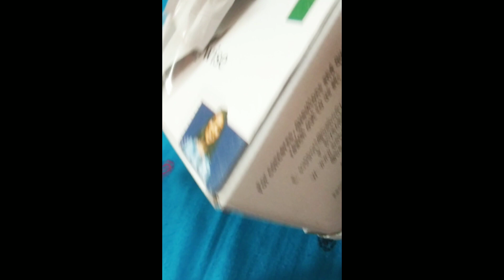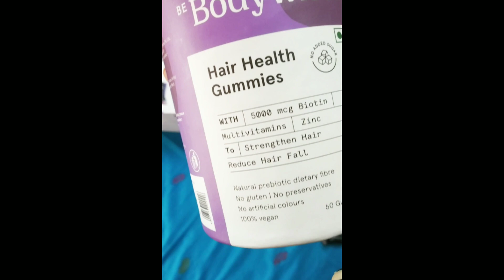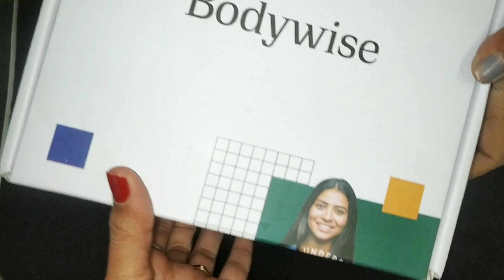How To Order BODY WISE GUMMIES & SHAMPOO In Smytten | Unboxing Bodywise|How To Growth Long&thickhair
HOW TO ORDER BODY WISE GUMMIES & SHAMPOO IN SMYTTEN | Unboxing Bodywise|How To Growth Longhair thick @tbc78666

smytten bucks points:
How to order smytten product review
Unboxing video in Telugu
How to growth long hair & thicker stronger
How to order body wise Gummies in Lowest Prices
How to choose body wise shampoo is good for hair
How to choose body wise Gummies are side effects are not
How to return the product in smytten app
Lowest purchase gummies
tractor video
auto
bugge bangarama sigge singarama whatsa.
bulldozer baba jindabad
bullet song
car
cartoon shorts
COW video
COW videos
deyyam shorts in telugu
dị song
food shorts
ghost
hanuman cartoon